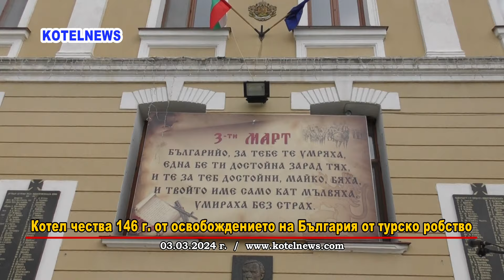3 МАРТ Котел чества 146 години Свободна България /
С поднасяне на венци и цветя пред бюст-паметника на Георги Раковски и в Пантеона на Раковски, Котел отбеляза 146-годишнината от Освобождението на България от турско робство.
На събитието, посветено на Националния празник на България присъстваха кметът на Община Котел Коста Каранашев, председателят на Общински съвет-Котел Христина Чолакова и общински съветници, зам. кметът и секретарят на Община Котел Шериф Куванджъ и Христо Карабекиров, директорът на СУ „Георги Ст. Раковски Стефан Дондев, учители, ученици и граждани на Котел.
Кметът Коста Каранашев посочи в словото си по случай празника, че 3-ти март е светла и паметна дата за българския народ, която определя по-нататъшното развитие на страната ни.
„Свободата на България, една от най-старите европейски държави, е плод на революционните мечти на голяма част от българите, на голяма част от нашите герои. Сред тях е и котленецът Георги Стойков Раковски, радетелят на мечтата за свободна България! Тази паметна дата днес трябва да се възприема не само от котленци, а и от всички българи като дата-удовлетворение! Удовлетворение даващо смисъл, макар и посмъртно, на цял един живот, мечти и стремежи за една от най-големите личности на България, тази на нашия съгражданин – Георги Раковски“, посочи още кметът.
Честването на националния празник продължи в с. Жеравна. Там 3-ти март беше отбелязан с издигане на знамето на България, шествие до паметника на опълченците предвождано от кмета на селото Васил Рещов и серия от мероприятия, посветени на 146-годишнината от освобождението. В програмата бяха включени презентации и литературни четения, свързани с героите от селото, с принос за българската свобода, лекция на писателя Любомир Котев и изложба-представяне на историческо оръжие от фонда на стрелкови клуб от гр. Стара Загора.
Програмата завърши с изпълнения на групата за народни песни и танци към народно читалище „Единство-1870“, с. Жеравна, които приповдигнаха още повече празничното настроение сред жеравненци и техните гости от цялата страна.
Националният празник на България беше отбелязан още от творческо обединение "Дарования" при народно читалище „Съгласие-Напредък-1870“ и Общинска библиотека „Петър Матеев“, учениците от СУ „Георги Ст. Раковски“, както и от народно читалище „Извор“, с. Медвен.